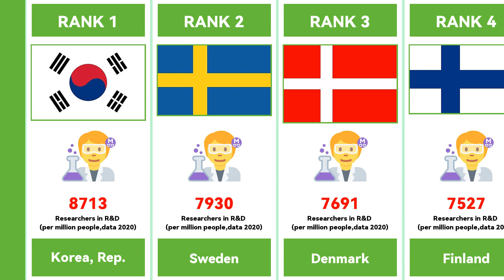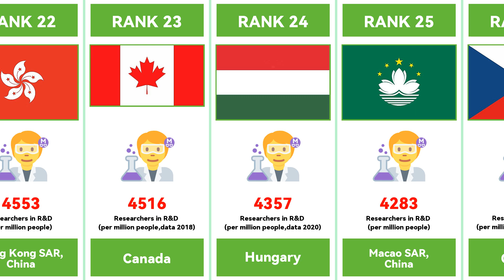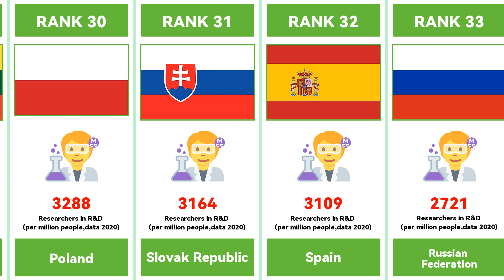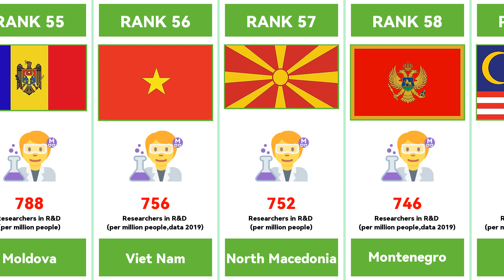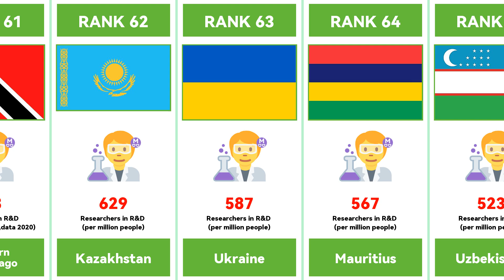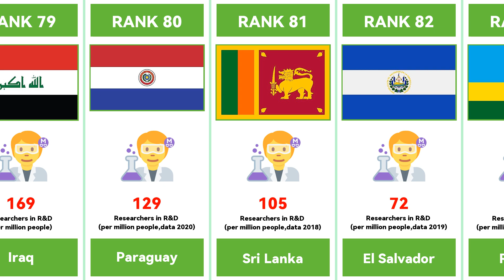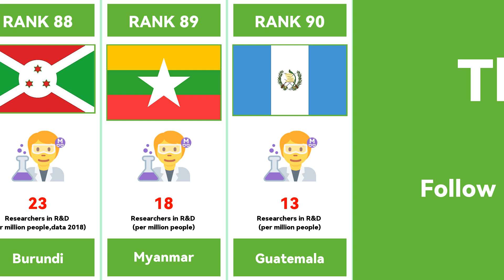This ranking, South Korea finally ranked first. 대한민국 WELL DONE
The number of researchers engaged in Research &Development (R&D), expressed as per million. Researchers are professionals who conduct research and improve or develop concepts, theories, models techniques instrumentation, software of operational methods. R&D covers basic research, applied research, and experimental development.

Researchers are professionals engaged in the conception or creation of new knowledge, products, processes, methods and systems, as well as in the management of these projects. Students studying at the master’s or doctoral level (ISCED2011 level 7 or 8) engaged in R&D are included.

The OECD's Frascati Manual defines research and experimental development as "creative work undertaken on a systemic basis in order to increase the stock of knowledge, including knowledge of man, culture and society, and the use of this stock of knowledge to devise new applications." R&D covers basic research, applied research, and experimental development.

(1) Basic research - Basic research is experimental or theoretical work undertaken primarily to acquire new knowledge of the underlying foundation of phenomena and observable facts, without any particular application or use in view.

(2) Applied research - Applied research is also original investigation undertaken in order to acquire new knowledge; it is, however, directed primarily towards a specific practical aim or objective.

(3) Experimental development - Experimental development is systematic work, drawing on existing knowledge gained from research and/or practical experience, which is directed to producing new materials, products or devices, to installing new processes, systems and services, or to improving substantially those already produced or installed.

The fields of science and technology used to classify R&D according to the Revised Fields of Science and Technology Classification are:
1. Natural sciences;
2. Engineering and technology;
3. Medical and health sciences;
4. Agricultural sciences;
5. Social sciences;
6. Humanities and the arts.

Data are for full-time equivalent (FTE); the FTE of R&D personnel is defined as the ratio of working hours actually spent on R&D during a specific reference period (usually a calendar year) divided by the total number of hours conventionally worked in the same period by an individual or by a group.

The data are obtained through statistical surveys which are regularly conducted at national level covering R&D performing entities in the private and public sectors.

Estimates of the resources allocated to R&D are affected by national characteristics such as the periodicity and coverage of national R&D surveys across institutional sectors and industries; and the use of different sampling and estimation methods. R&D typically involves a few large performers, hence R&D surveys use various techniques to maintain up-to-date registers of known performers, while attempting to identify new or occasional performers.

Korea, Rep.          8713                 ranks 1
Sweden               7930                 ranks 2
Denmark              7691                 ranks 3
Finland              7527                 ranks 4
Singapore            7286                 ranks 5
Norway               6698                 ranks 6
Iceland              6088                 ranks 7
Netherlands          5911                 ranks 8
New Zealand          5853                 ranks 9
Austria              5751                 ranks 10
Belgium              5750                 ranks 11
Switzerland          5551                 ranks 12
Japan                5454                 ranks 13
Germany              5393                 ranks 14
Portugal             5214                 ranks 15
Slovenia             4932                 ranks 16
France               4926                 ranks 17
Luxembourg           4920                 ranks 18
United States        4821                 ranks 19
Ireland              4769                 ranks 20
United Kingdom       4683                 ranks 21

Russian Federation   2721                 ranks 33
China                1584                 ranks 48

India           No data obtained          ranks here